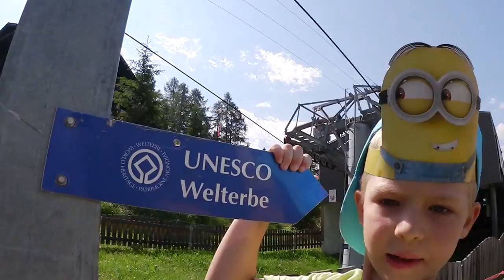Экстрим на MOUNTAIN CART Гонки на выживание Floaty bird floating Птичка врезалась в стекло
Блогер Джордж поднялся на высокую гору в Альпах на фуникулёре, а для экстремального спуска на скорости выбрал горный карт. Поездка была опасной, обрывы и крутые повороты,  сильные уклоны и горные реки. Паша Бумчик - дядя Джорджа активно путешествует по миру, его маленький племянник взял с него пример. Экстрим ! Опасный спуск на скорости с высоты ! Поездка на Mountain cart !

Bellwald lies on a beautiful and sunny spot in the Valais Alps at 1`600 meters above sea level. Active guests will be delighted with our large sport and cultural offer. The impressive scenery and the surrounding summits offer extensive hiking trails in the summer and versatile winter sports possibilities in the winter. Our beautiful region has been certified with the label “families welcome” because our younger guests are particularly well looked after in Bellwald. In the summer, Bellwald offers the ideal infrastructure for kids and their families. Modern playgrounds, ideal grill places, Indian tents, mountain lakes and buggy-suited hiking trails. Our various animation programs reach from supervised child adventure weeks, tennis tournaments to climbing routes and much more. In Bellwald, children still have the opportunity to get wild.
Bellwald liegt nördlich von Brig hoch über dem Walliser Rhonetal in 1560 m ü. M. und ist damit die höchstgelegene Gemeinde im Goms. Zu erreichen ist das an einem Südhang gelegene Dorf seit 1962 über eine kurvenreiche Strasse oder seit 1956 mit einer Luftseilbahn von der Bahnstation Fürgangen-Bellwald (seit 1915) der Matterhorn-Gotthard-Bahn (MGB).
Seit 2007 ist Bellwald Teil des UNESCO-Weltnaturerbes Schweizer Alpen Jungfrau-Aletsch.
Die Ortschaft Bellwald ist vor allem auf der Kuppe bergwärts Richtung Nordosten gewachsen, wo auch die Talstation der Sesselbahn auf die Alp Richene oder Richinen steht, und ist hier locker mit dem Ortsteil Ried verwachsen. An der Strasse talwärts nach Fieschertal folgen noch die Ortsteile Egga und Bodma. Südwestlich unterhalb Bellwald, etwas oberhalb des Rottens, befindet sich der Ortsteil Fürgangen mit dem Bahnhof. Nicht mehr bewohnt sind die östlich gelegenen Siedlungen Schlettere und Nessulschliecht; in letzterem ist neben einigen Nutzbauten noch eine Kapelle vorhanden. Der Ort Mutti oberhalb des Dorfes ist infolge lockerer Neuüberbauung ganz mit Bellwald verschmolzen.

Горный карт - это такой велосипед без педалей, только имеет тормоз и руль. 2 тормоза, расположены на руле. С помощью него можно осуществлять спуск с горы на высокой скорости.
FIRST MOUNTAIN CART
Sledging is too much fun to do it only in winter. This is what the inventors of the mountain cart said: A cross between go-kart and sled. It travels down the mountain on almost any terrain and is safe, comfortable and also suitable for children from 135 cm in height. The centre of gravity is low, the wheels are wide apart, and hydraulic brakes ensure that you can keep the speed under control over long distances. The same applies to the three kilometre long natural road from Schreckfeld to Bort: sledging on wheels, all summer long.
Was ist genau ein Mountain Cart?

Das Mountain Cart ist ein Funsport-Downhillgerät, welches einen hohen Fahrspass mit grosser Sicherheit vereint. Die hochwertige, robuste und leichte Aluminiumkonstruktion bietet durch den tiefen Schwerpunkt und die breite Spurweite eine hohe Fahrstabilität. Durch die ergonomische Sitzhaltung ist das Cart leicht uns intuitiv zu bedienen. Sicheres Bremsen, aber auch ein driften durch die Kurven, wird durch das einzigartige hydraulische Zweikreis-Scheibenbremssystem ermöglicht.
Ein wirklicher Spass für jedermann.

Envie d’allier sensations et activité en pleine nature ?
Trottinettes
Embarquez sur un dévalkart !
Montez sans effort grâce au téléski, et redescendez sur pistes aménagées, à votre rythme.
Floaty bird floating Птичка врезалась в стекло

СМОТРИ ещё БОЛЬШЕ ВИДЕО 🎬